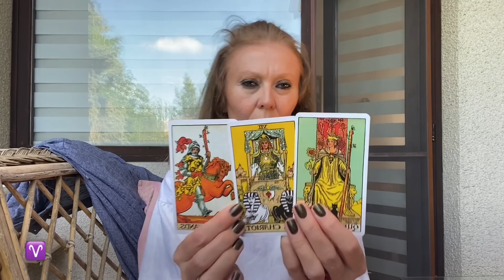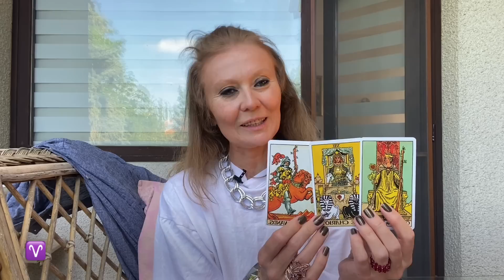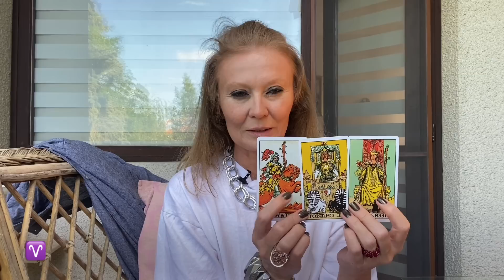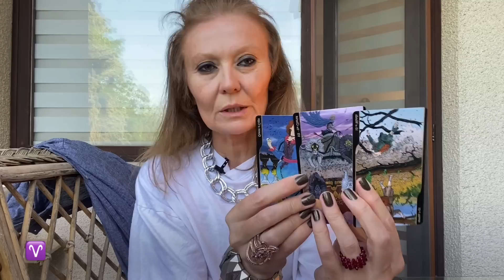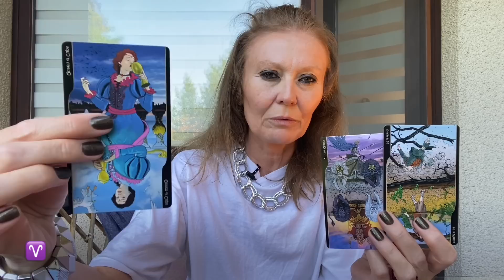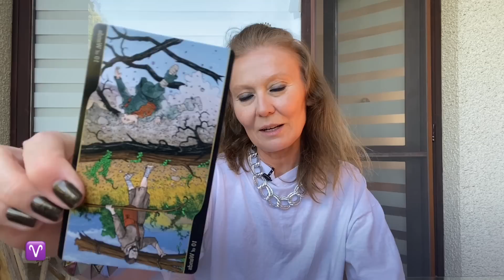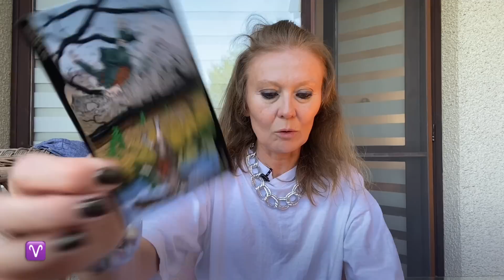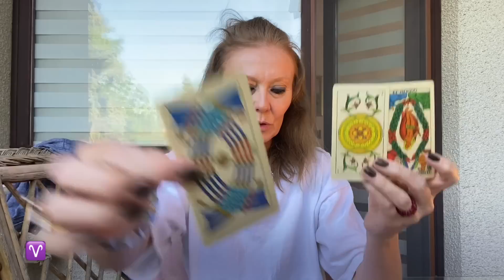ОВЕН♈️AIRES/ТАРО-ПРОГНОЗ НА ИЮЛЬ 2023💎Работа Деньги Любовь +